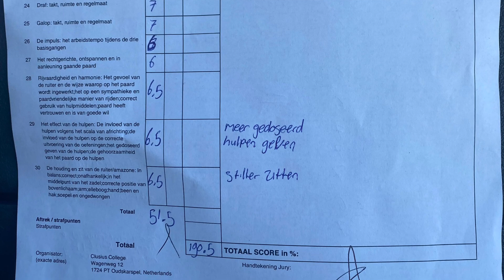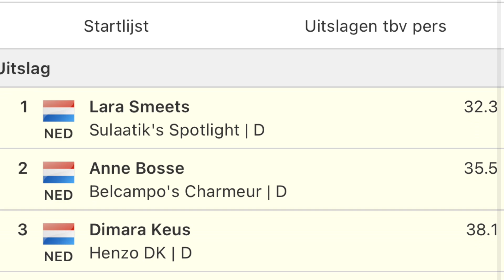Henzo’s L eventing debuut! Een groot succes?! | Vlog #70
Hoii, leuk dat je kijkt naar deze video!

Ik deze video neem ik jullie mee naar manege Beukers, Oudkarspel. Hier rijden Henzo en ik ons L eventing debuut!

Camera: Iphone 11 pro en Gopro Hero 7 Black

Ik ben Dimara en ik ben 17 jaar oud! Op dit kanaal laat ik jullie een kijkje nemen in mijn paardenleven.

Ik heb op het moment 1 eigen pony en 1 eigen paard. Mijn pony heet Henzo, hij is een 5 jaar oude ruin van 1.48m. Ik heb hem sinds 1 november 2019 en op dat moment was hij 3 maanden onder het zadel. Mijn paard Pocahontas is een 4 jaar oude merrie van ongeveer 1.60m. Ik heb haar sinds 30 maart 2021 op dat moment was zij bezig met zadelmak worden.